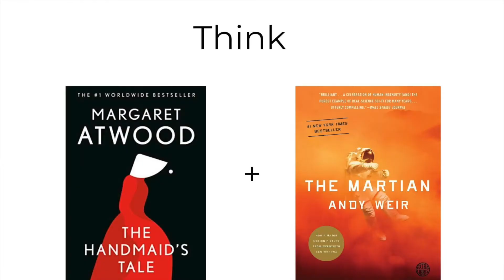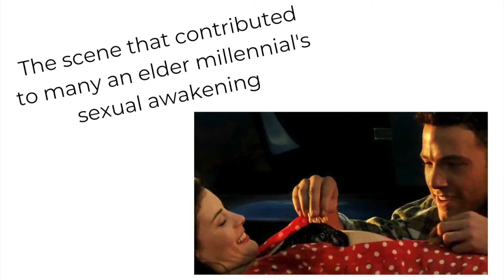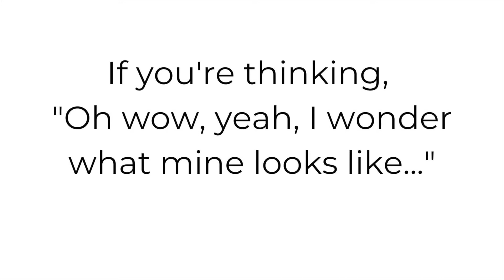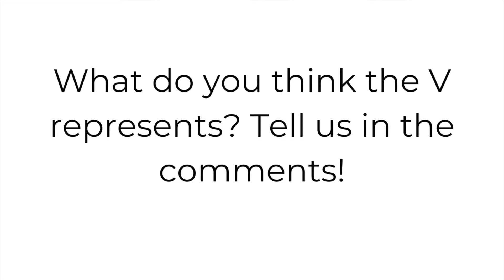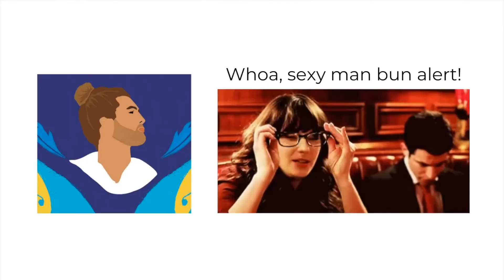Spread the Word, Ep 9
It’s a new episode of Spread the Word! Tune in to hear about our favorite May releases. (So sorry about the poor video quality. Hopefully we’ll be back to that 4k video life in the coming months.)

Purchase your pick here and select curbside pick-up or (free) local delivery

Featured books: GOLDILOCKS (Sci-fi) by Laura Lam, THE BOOK of V (Literary Fiction) by Anna Solomon, and RECIPE FOR PERSUASION (Fiction-Romance) by Sonali Dev.